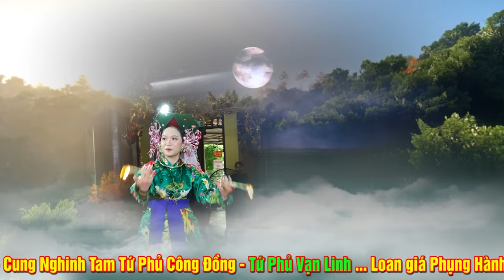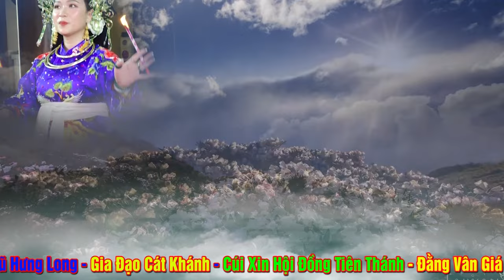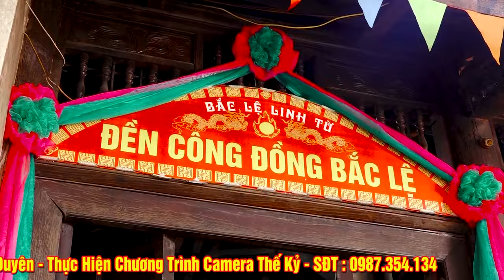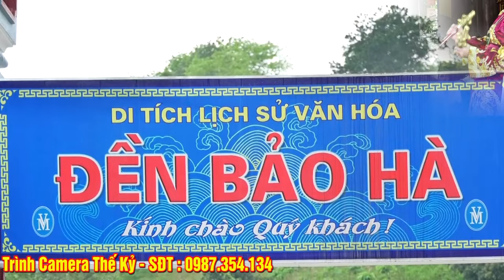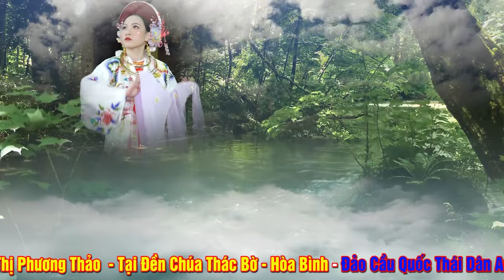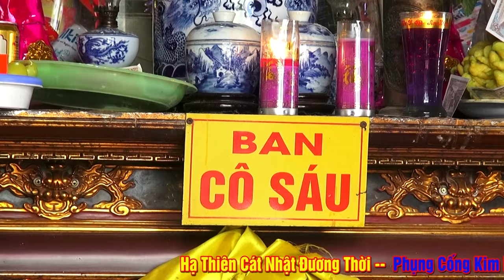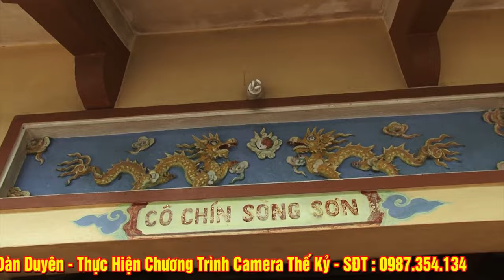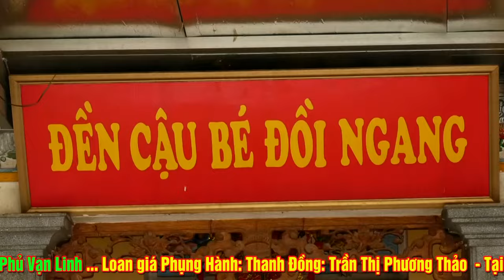Ngồi Cả Ngày Chỉ Để Xem Bạn Ý Hầu Thánh - TĐ Trần Thị Phương Linh Hầu Thánh Tại Đền Chúa Thác Bờ. P2